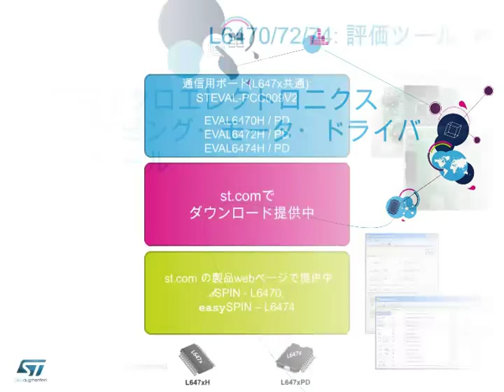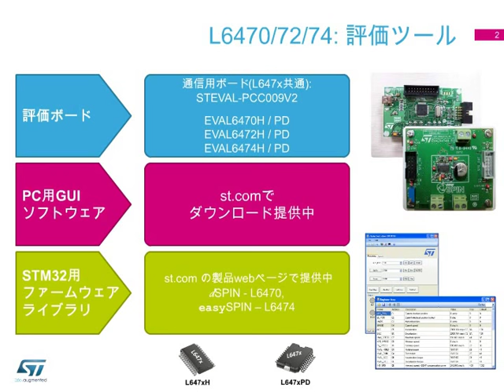ステッピング・モータ・ドライバ評価ツール (ePresentation)